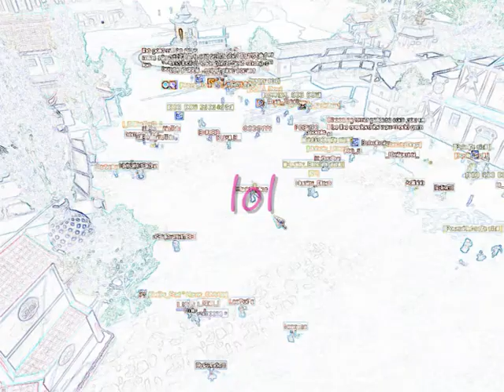Silkroad Babel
Basically no bot bans on Babel